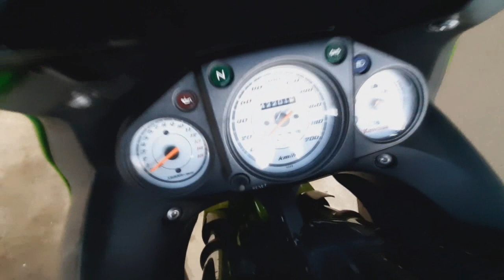AVALIAÇÃO KAWASAKI NINJA 250R